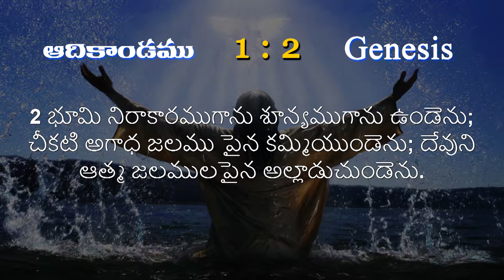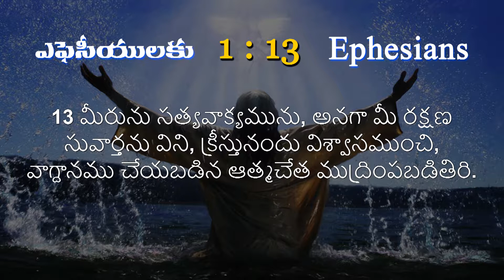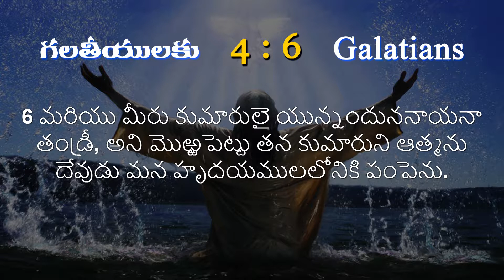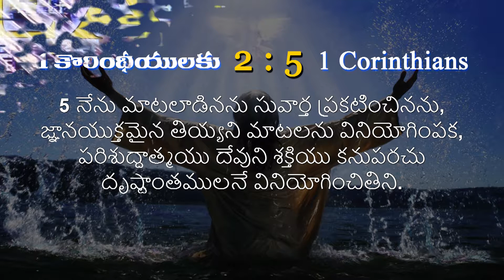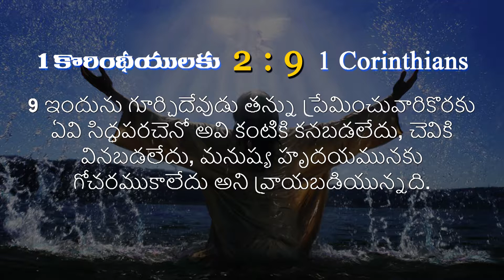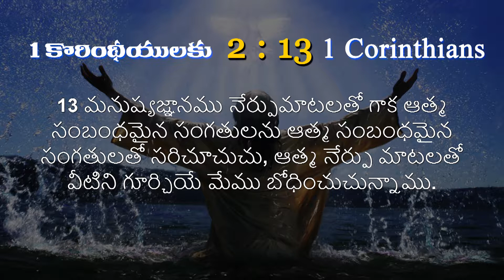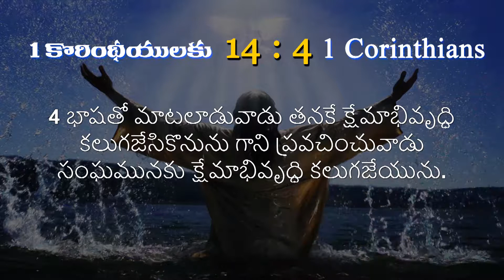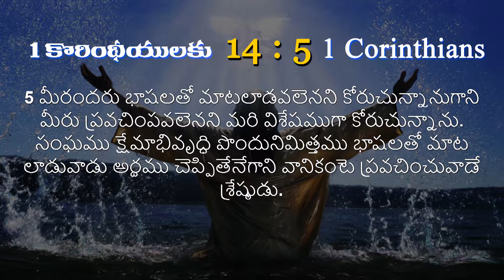PARISHUDHATMA DEVUNNI KALIGIYUNTE (11-01-2015) by Prophet. D. Ravi chandra